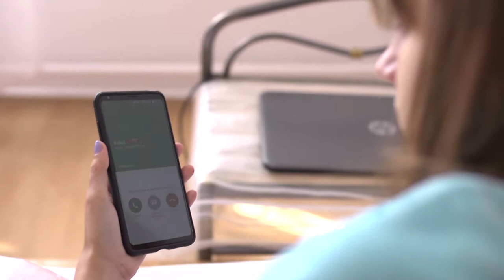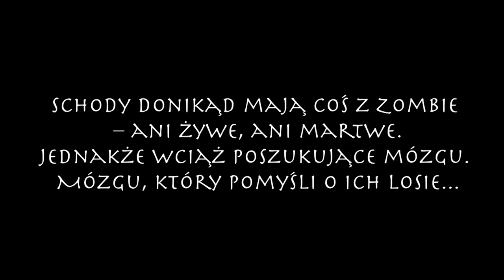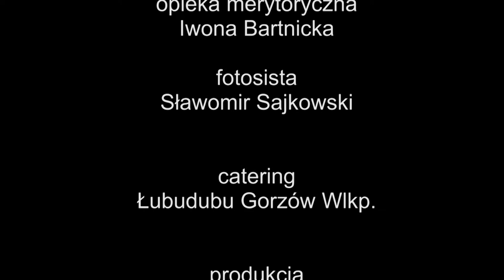Schody Donikąd (grupa II)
Film zrealizowany w ramach projektu "Schodami do kultury".

Dofinansowano ze środków Narodowego Centrum Kultury w ramach programu Kultura – Interwencje 2018.